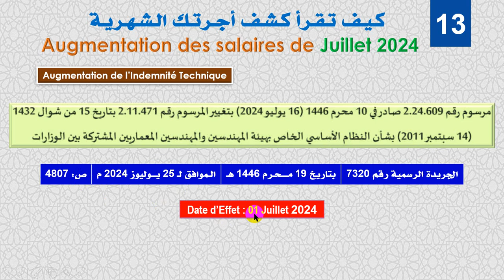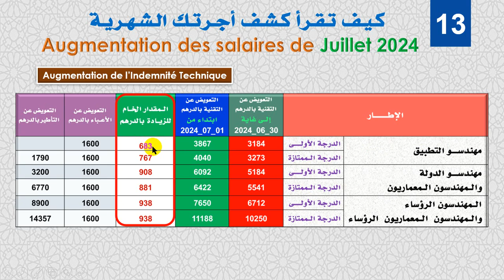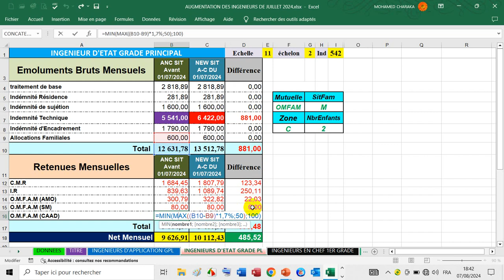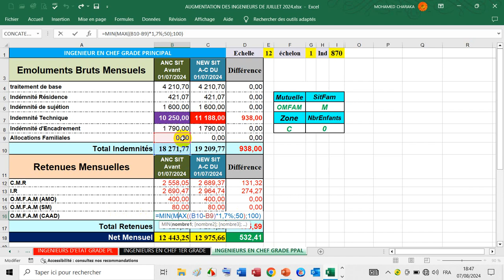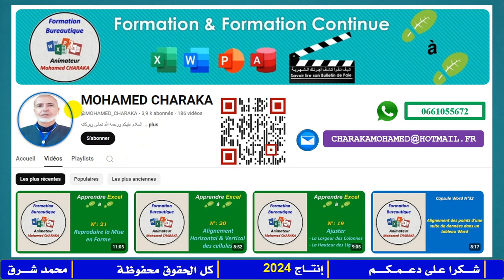AUGMENTATION DES SALAIRES DES INGENIEURS DE JUILLET 2024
Je tiens à vous faire remarquer que, faute du copier/coller, j'ai gardé le même montant de 1790 dhs de l'indemnité d'encadrement du grade principal d'ingénieur d'application pour les autres grades.
A noter que le montant de l'indemnité d'encadrement de :
    - l'ingénieur d'état Grade Principal est de 6770 dhs,
    - l'ingénieur en chef 1er Grade est de 8900 dhs,
    - l'ingénieur en chef Grade Principal est de 14357 dhs.
Merci bcp pour votre compréhension.

Pour une meilleure visualisation de la capsule :
- Cliquez en bas à droite de la fenêtre Youtube, sur la roue crantée
- Dans le menu qui se déploie, cliquez sur Qualité.
- Choisissez la qualité supérieure.

رابط شريط مراجـعة الاشتراكات الخاصة بالصندوق الـمستـقـل للـتعويض عـنـد الوفـاة لفـائدة منخـرطي تعـاضدية أمفـام: